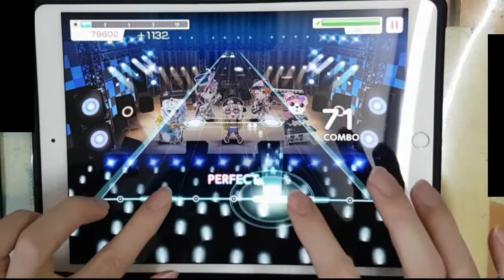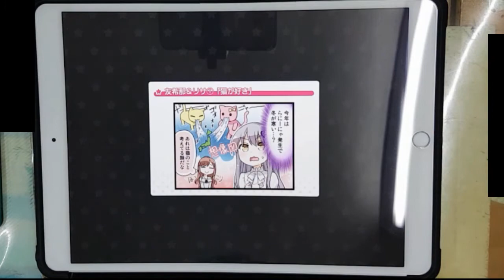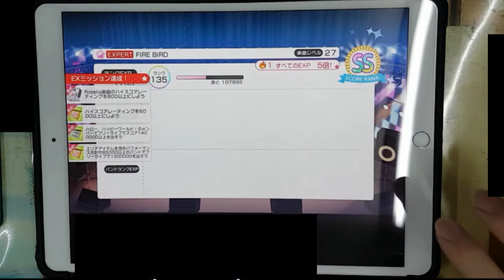【勳の日常】BanG Dream! 療癒連擊? 大量雙撥注意(?)：FIRE BIRD (EXPERT 27) FULL COMBO!! (強判無し/含手元&打擊音)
這是第二次的邦邦手元影片，
一樣有滿多遮圖的，因為反光超好一直照到臉...
各位看官就見諒一下吧 (´・ω・`)

FIRE BIRD，
想當初第一次在手機上打的時候打到有陰影
一度覺得這東西根本就是28吧 (#
如今也能夠把它FC了
這次會拍片是因為打這首歌的時候打擊聲真的很療癒，
希望各位看官也能喜歡啦

對了，這次重take了好幾次，連續打到都擔心手會不會受傷了，
所以我說這東西果然比劣等上等難吧 (#

遊玩設定/Settings：
速度/Speed：9.5
判定/Timing/Offset：0